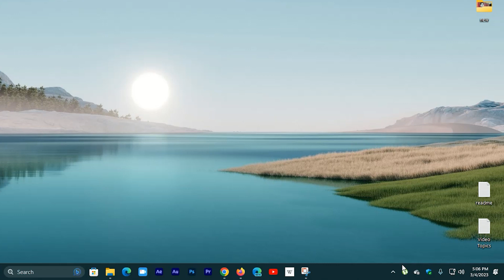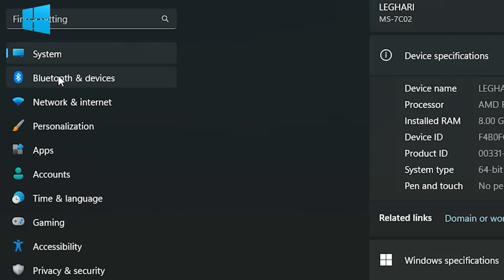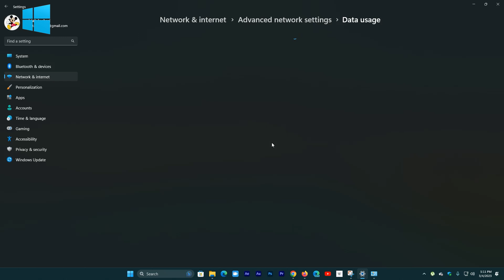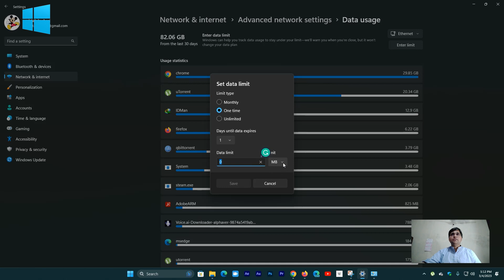How to Turn On Metered Connection in Windows 11? | metered connection kaisy "ON" karen?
How to Reduce Data Usage By Setting Up Metered Connection In Windows 11 | 2023
How to enable metered connection in windows 10 | Metered connection in windows | 2023

In Windows 10 and 11, cellular connections are set as 'metered' by default, but Wi-Fi and Ethernet connections are not. However, users can do so manually with a few clicks. Establishing a connection as 'metered' not only stops Windows from installing updates automatically it also prevents some apps from transferring data in the background. This saves precious data and prevents particular apps from calling home, thus improving privacy.

In Windows 11, users can not only set the current connection as 'metered,' but any connection that the PC ever connected to. To set the current network as metered in Windows 11, open "Settings" and go to "Network and Internet" using the left sidebar on the Settings page. Windows will now display the network (Wi-Fi or Ethernet) that the device is connected to. Next, click on "Properties" for the current connection, and on the next page, switch on the "Metered connection" toggle. As explained by Microsoft, if the 'Metered connection' setting is greyed out, it means it is controlled by the user's company/organization and cannot be changed by the user.